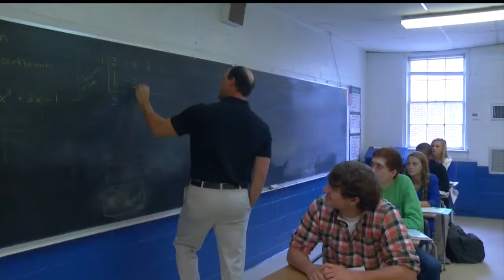Colleton Preparatory Academy provides a challenging and traditional college prep education for stude